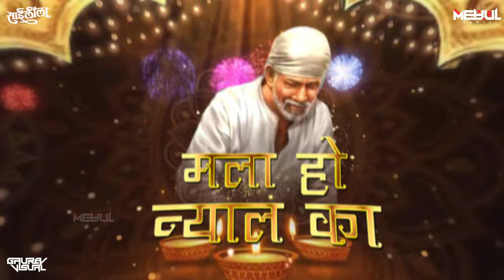Langdi Mhane | लंगडी म्हणे भर्तर | Official Remix | Mehul Remix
◦•●◉✿ Presenting ✿◉●•◦
🌺 Sai Palkhi Special 2023 🌺
✨ Langdi Mhane Bhartar  - Mehul Remix ✨

➤Song :- Langdi Mhane Bhartar | लंगडी म्हणे भर्तर
➤Singer :- Rajesh Ranshur
➤Mix :- Mehul Remix
➤Visual :- Gaurav Visual
➤Thumbnail :- Gaurav Edits

✿Original✿

Title: Langdi Mhane Bhartar Mala
Singer: Rajesh Ranshur
Music Director: Shravan Bala
Lyrics: Shravan Bala
Edit & VFX by Chetan Garud Productions LLP
Music Label: Music Nova